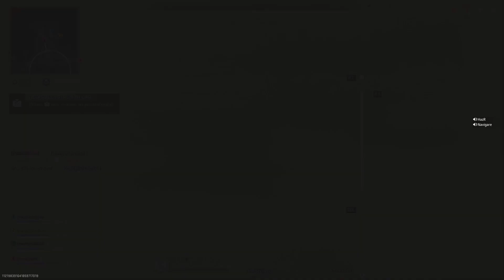Call of Duty: Modern Warfare II_20230422011439